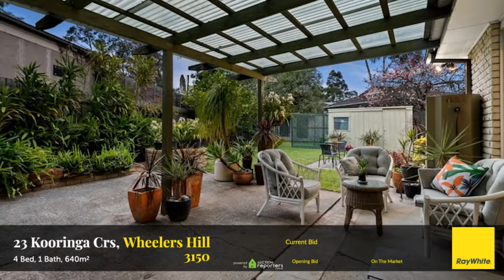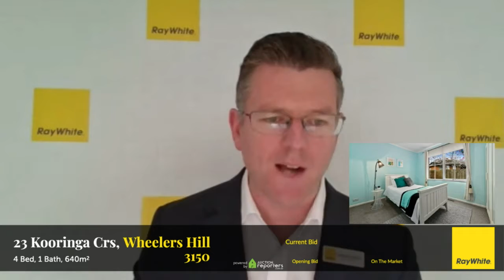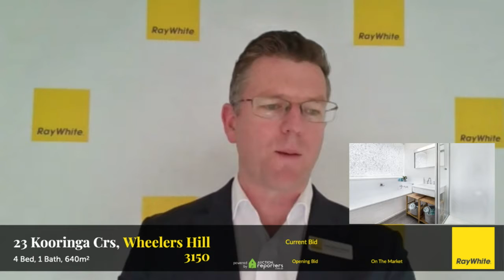Live Auction @ 23 Kooringa Crescent, Wheelers Hill